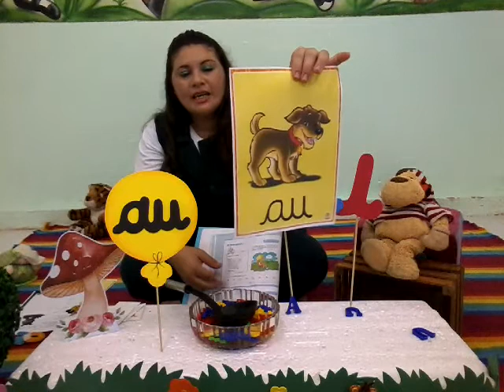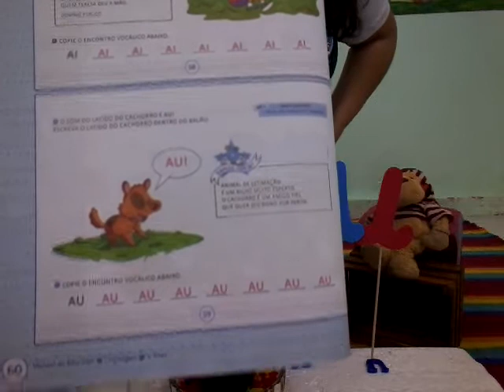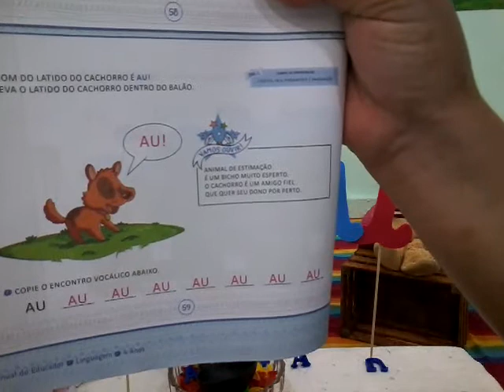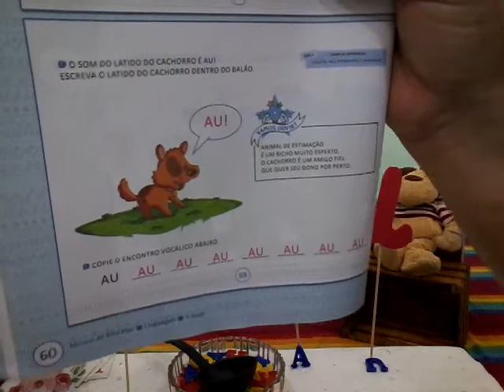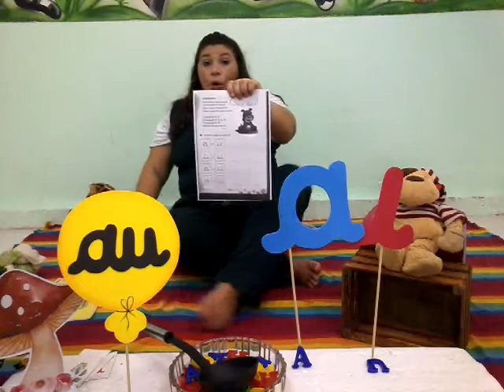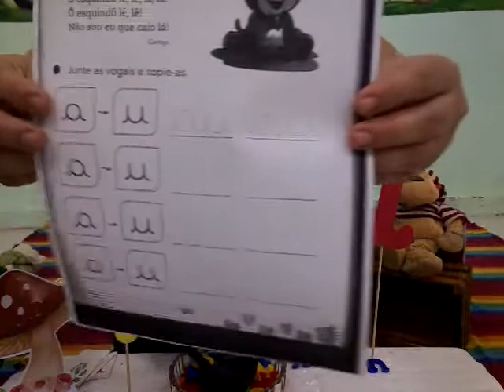INFANTIL IV - AULAS DE LINGUAGEM E CALIGRAFIA - 29/03/2021.